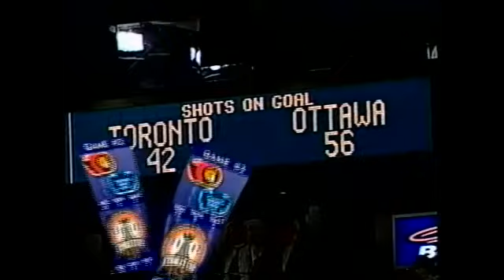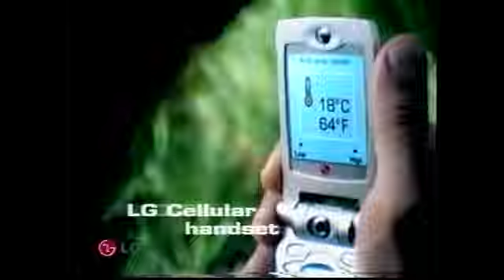2002: Senators/Leafs, Gm 2 - Gary Roberts in 3OT